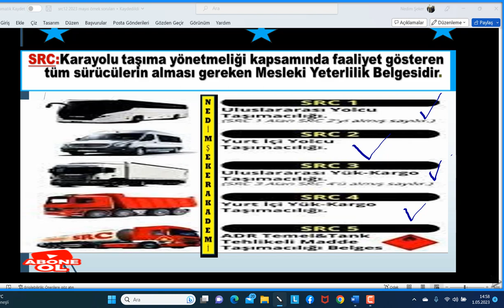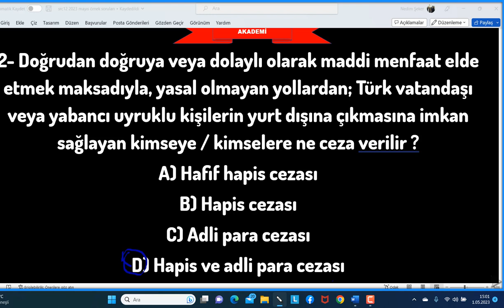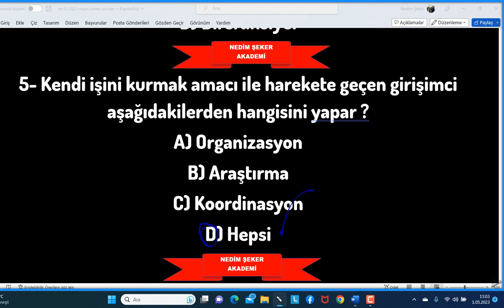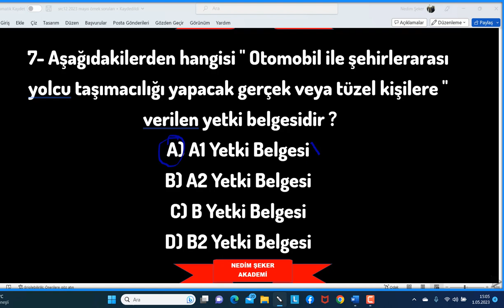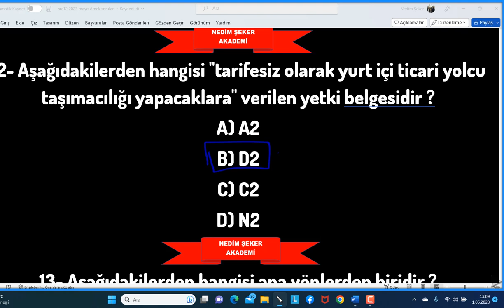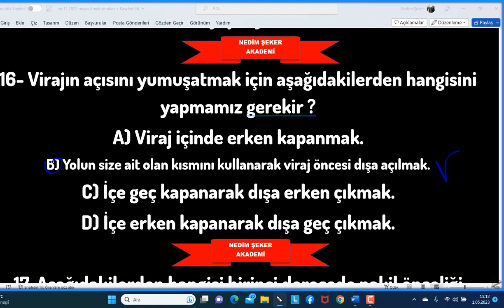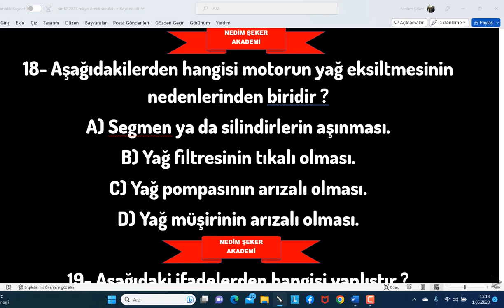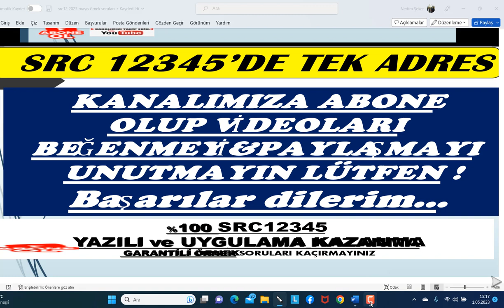ÖRNEK SINAV SORULARI 2023 #35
SRC2 YAZILI 2023 SINAV SORULARI 20YAZILI 1 UYGULAMA SORUSU
SRC 1-2-3-4  UYGULAMA ORTAK DENEME SINAVI2023-02
Merhaba, kanalımızda her zaman özgün içerik ve güncellenen yeni bilgiler bulacaksınız. Zaman zaman konu anlatımı, zaman zaman soru çözümü bazende konu anlatımlı soru çözümlerimizle burada olmaya devam edeceğiz. Lütfen bizi YouTube'da diğer kanallar ile karıştırmayınız, Nedim ŞEKER AKADEMİ ve EHLİYET SRC ÖZEL GÜVENLİK KANALININ amacı güncel bilgi sunmak size. Aynı bilgileri farklı şekillere yansıtarak sunmak değil, her video yeni bir bilgi. Sizlerden gelen dönütler bizim bu işi ne kadar ciddiyetle yaptığımızı doğruluyor, zira bugüne dek Türkiye'nin her yerinden  olumsuz tek bir telefon, mesaj dahi almadık, gelen her telefon mesaj ve yorumda "sizin sayfanızdan çalışarak kazandım" temalı mailler , mesajlar gelmekte ve bizleri ziyadesiyle memnun etmektedir.
SRC UYGULAMA ÖRNEK SORULAR (1)
SRC3ÖRNEKSORULAR (1)
SRC4 YURTİÇİ EŞYA-KARGO TAŞIMACILIĞI
NEDİM ŞEKER
UZMAN EĞİTİMCİ